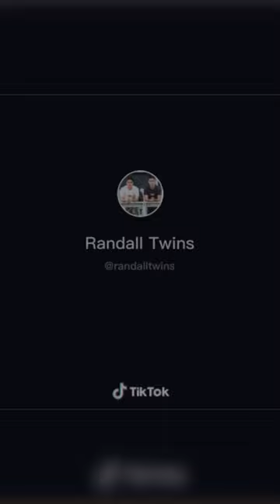The Hooper Who ALWAYS Pushes Off 🏀😂😂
The Hooper Who ALWAYS Pushes Off 🏀😂😂 Randall Twins